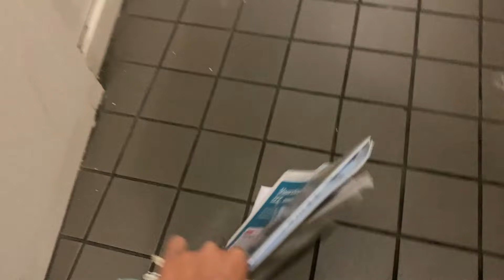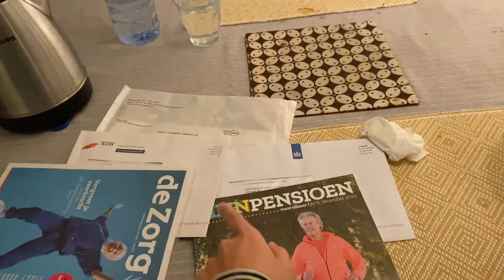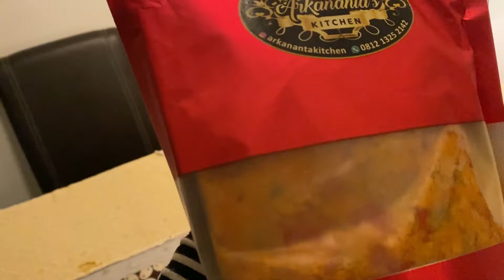MAKAN BAKSO BERSAMA TETANGGA DI BELANDA | BAKSO ENAK DARI INDONESIA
Vlog belanda kali ini adalah makan bakso bersama tetangga di belanda. Bakso enak dari indonesia dibawa oleh kak kiki bell official. Makan makanan indonesia bersama tetangga orang indonesia di belanda itu memang paling enak dan seru apalagi makan bakso di belanda.

Doei doei
mia di belanda